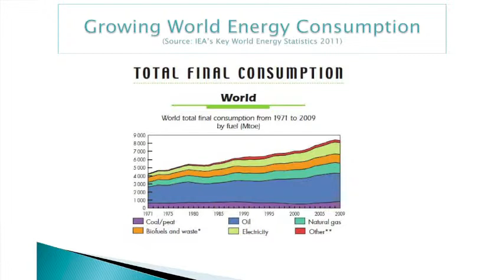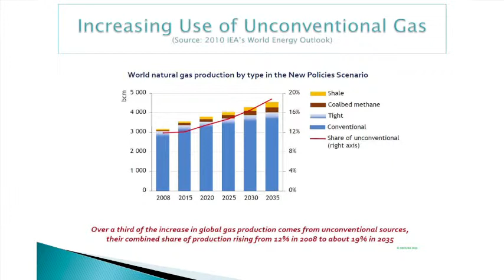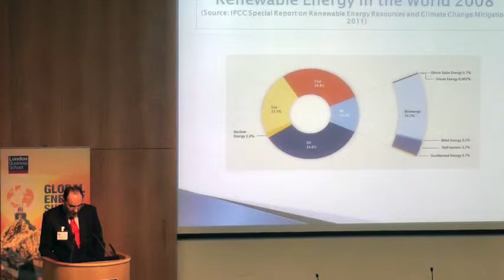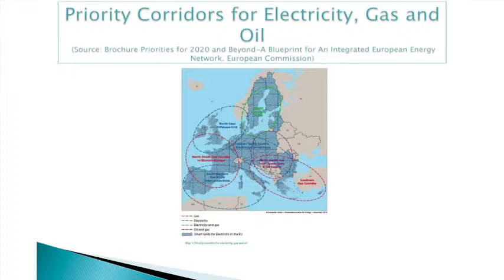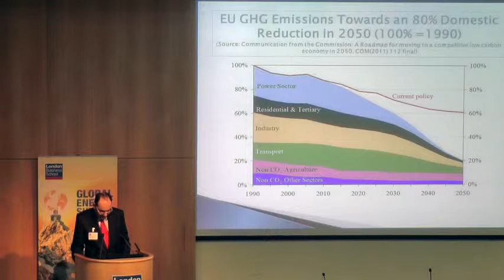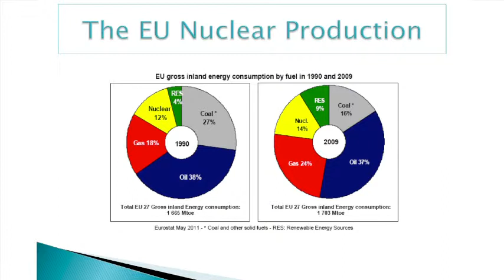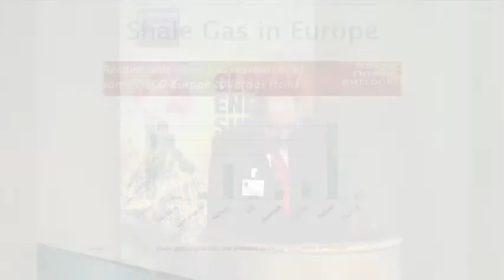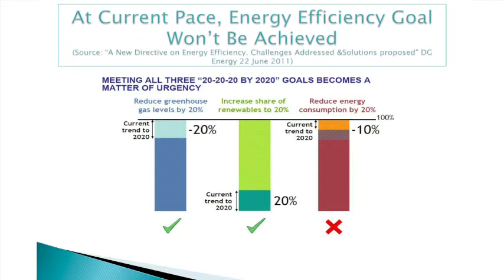Global Energy Summit 2012 - Keynote Speaker Alejo Vidal Quadras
Alejo Vidal Quadras, Vice-President of the European Parliament, discusses the EU's response to a changing energy scenario